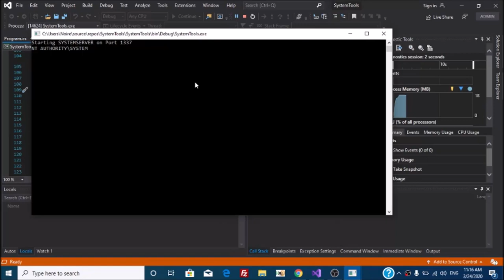NT AUTHORITY\SYSTEM cannot change SYSTEM files ..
Windows t-T